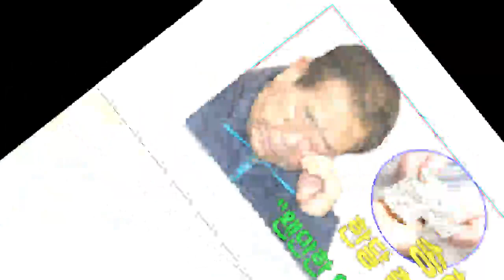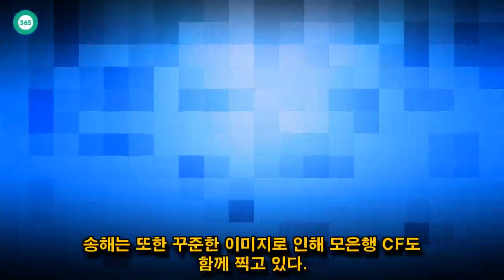John Ferguson: 송해, 한달 출연료 "왠만한 연봉 수준"